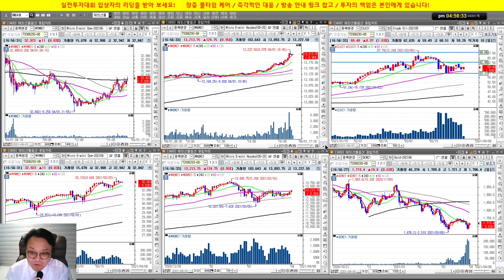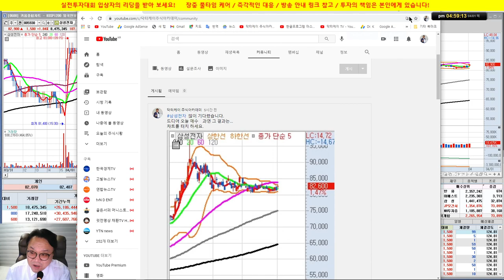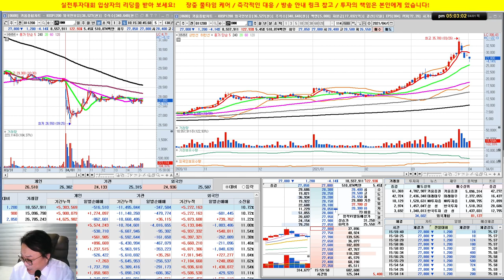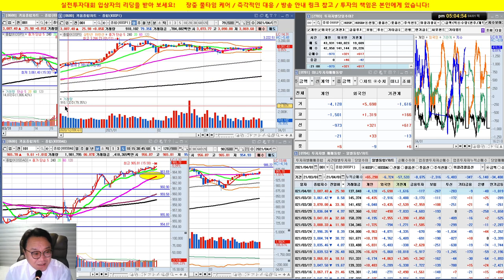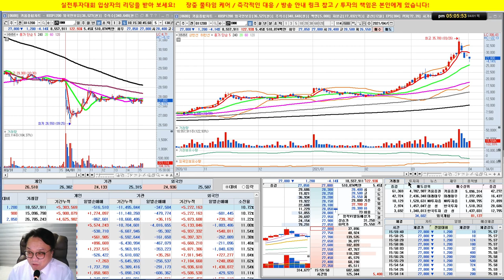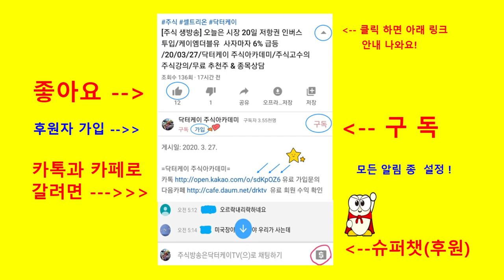삼성전자 사들어 갑니다/ SK하이닉스, LG전자 초강세/실전투자대회 입상자 닥터케이의 주식방송/21/04/01